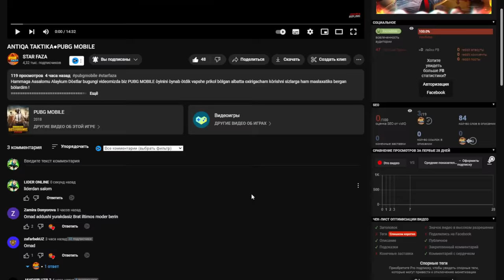MINECRAFT/SEHRLI OLMALAR BUNAQASI BO'LMAGAN/UZBEKCHA VIDEO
✅Bu videoda SEHRLI OLMALAR BUNAQASI BO'LMAGAN , ko'ring baho bering.. :)
👉STAR FAZA : @STARFAZA

✅ Videodagi youtuberlarni kanallari:
✅ Mening sahifalarim:
👉 LIDER PLAY: @LIDERPLAY_
👉 UZPROG:  @Uz_Prog

✅ Mening kompyuterim:
💻Processor: Intel Core i3-10100K +Turbo Boost
💻Videocard: Nvidia GeForce GTX 750 TI 4GB
💻RAM: 16GB - 2600Mhz
💻SDD / HDD: 128GB M.2 NVME + 1TB
💻Monitor: ViewSonic, 24, FHD, VA, 165Hz
💻Chat Monitor: Noutbook
💻Microphone: DLDZ D-950 RGB
💻Webcam: Logitech C920
💻Mouse: Avtech for gamers
💻Keyboard: T-WOLF T-20 gamers
💻Headphones:Edifier G4 TE Gaming
💻Case: AvTech - AVT
💻Motherboard: COLORFUL H410
💻Power Unit: 500W for gamers